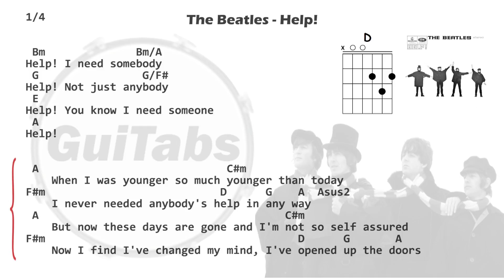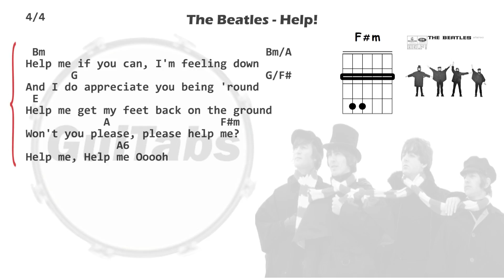HELP! 😱 - The Beatles ( Lyrics - GUITAR Chords 🎸- Karaoke )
GuiTabs Help Guitar Chords Lyrics